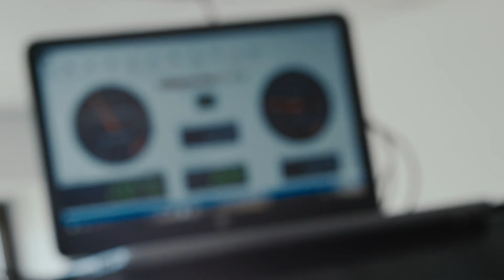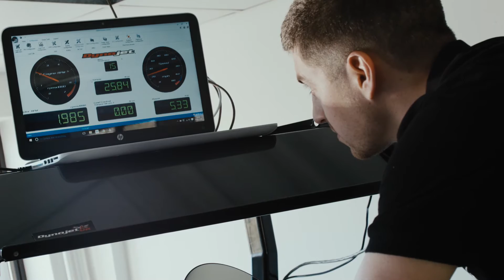Saietta: High performance electric motors and drivetrains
Combining the expertise in F1, aerospace and automotive, Saietta is a world-leading designer and manufacturer of high-performance electric motors and drivetrains for vehicles.

Life Size Media produced this film as part of a series for companies on the Department of Energy and Climate Change (DECC) Energy Entrepreneurs Fund.